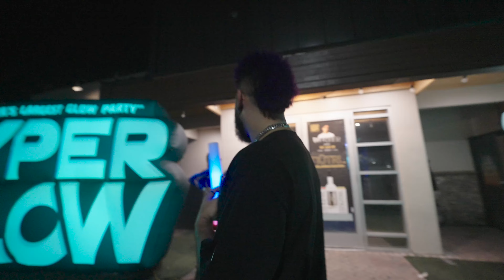Little People Fighting, Purple Haired DJ, Flamingos. Pinto Uncut EP.8